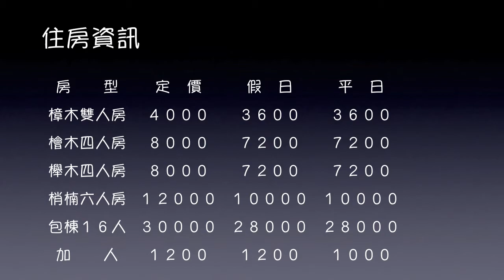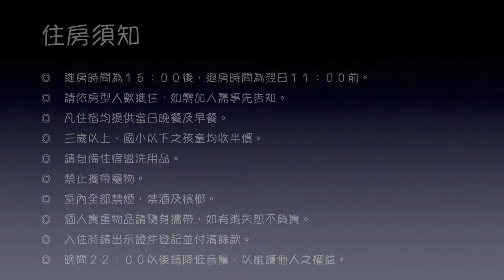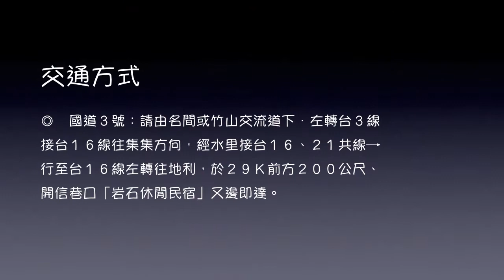信義・雙龍吊橋住宿＆岩石休閒民宿/休閒、旅遊、餐廳、美食、露營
『岩石休閒民宿』位在南投信義鄉地利村開信巷∕台１６線２９．２Ｋ處，是通往日月潭、丹野農場、雙龍瀑布、七彩湖的重要道路，本民宿提供多元、趣味並極具特色的套裝行程為您的假期增添許多色彩，讓疲憊的身心在此停歇、充電然後帶著活力迎接嶄新的明天！

 　　本民宿提供雙人、四人、六人以及包棟之服務，綠意盎然的庭園規劃有休憩區、生態池與窯烤披薩專區，來到這，請放慢您的腳步，跟著主人為您量身定制的一日遊、兩天一夜以及三天兩夜套裝行程，凝視濁水溪壯麗的河川山谷、懸崖峭壁的美景，投入大自然的懷抱享受大地的芬香氣息！

住房資訊

房　　型 定　價 假　日 平　日
樟木雙人房 ４０００ ３６００ ３６００
檜木四人房 ８０００ ７２００ ７２００
櫸木四人房 ８０００ ７２００ ７２００
梢楠六人房 １２０００ １００００ １００００
包棟１６人 ３００００ ２８０００ ２８０００
加　　人 １２００ １２００ １０００

訂房說明

◎　請事先來電確認，預約訂房。
◎　訂房時間０８：００至２２：００，請於訂房時間來電。
◎　平日∕週日－四；假日∕週五、六以及連假前一日；定價∕農曆春節。
◎　訂房確認後，請於３日內匯款訂金（房價之５０％），若於保留時間內未收到訂金則將取消訂房，並且不另行通知。

 　　　　南投信義鄉農會∕地利分會
 　　　　農會代碼：５８１－００２２
 　　　　轉帳代碼：５８１
 　　　　帳　號：５８１０２－０１－００１９３０－１
 　　　　戶　名：吳智明

◎　匯款後，請來電：０４９－２７４１１００或播０９３７－２９５５７０告知單據末五碼以便確認，謝謝。
◎　本民宿收到訂金後，將為您保留房間，餘款到付。

住房須知

◎　進房時間為１５：００後，退房時間為翌日１１：００前。 ◎　請依房型人數進住，如需加人需事先告知。
◎　凡住宿均提供當日晚餐及早餐。
◎　三歲以上、國小以下之孩童均收半價。
◎　請自備住宿盥洗用品。
◎　禁止攜帶寵物。
◎　室內全部禁煙，禁酒及檳榔。
◎　個人貴重物品請隨身攜帶，如有遺失恕不負責。
◎　入住時請出示證件登記並付清餘款。
◎　晚間２２：００以後請降低音量，以維護他人之權益。

交通方式

◎　國道３號：請由名間或竹山交流道下．左轉台３線接台１６線往集集方向，經水里接台１６、２１共線→行至台１６線左轉往地利，於２９Ｋ前方２００公尺、開信巷口「岩石休閒民宿」右邊即達。

地　址：南投縣信義鄉地利村開信巷７－２號
電　話：０４９－２７４１１００
手　機：０９３７－２９５５７０

信義民宿,日月潭民宿,信義露營區,信義餐廳,雙龍吊橋住宿